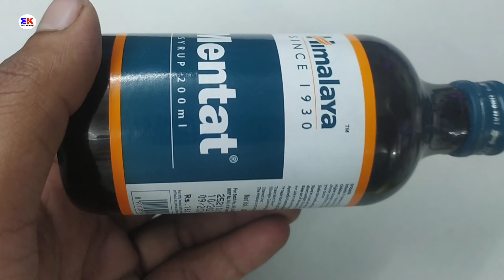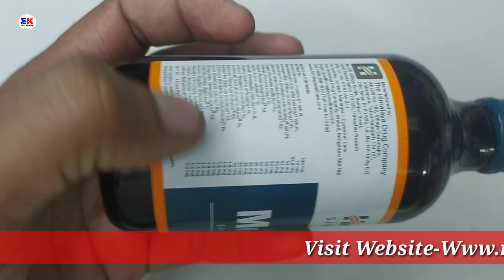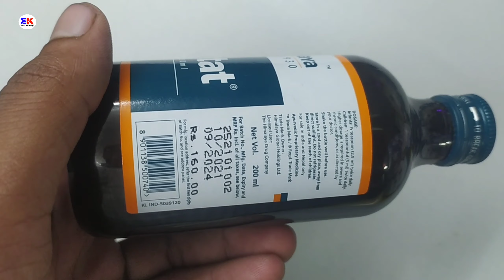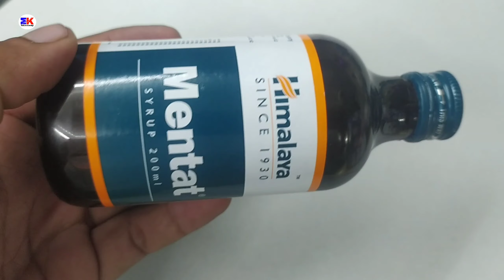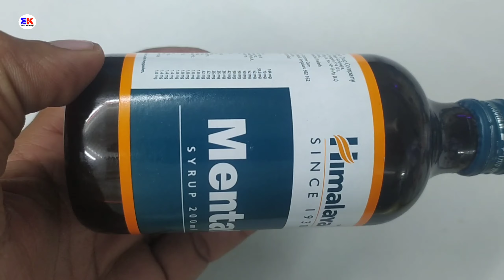Himalaya Mentat Syrup | Mental Syrup | Himalaya Mentat Syrup Uses Dosage Benefits Review in hindi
kindly note